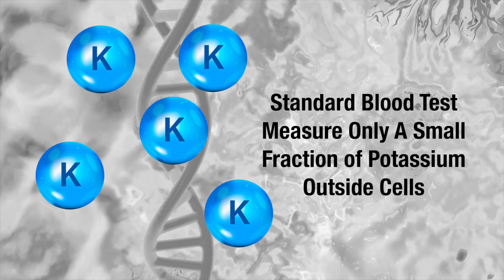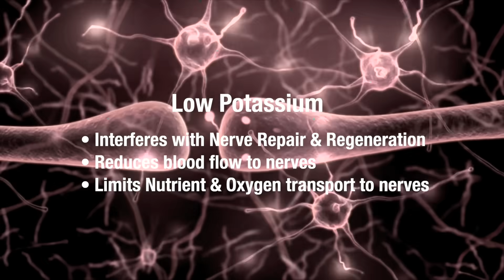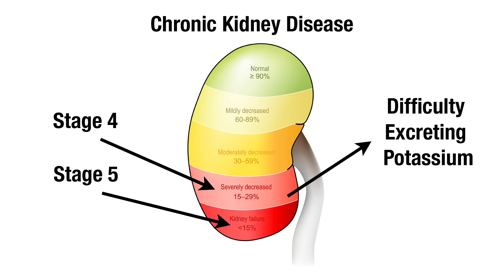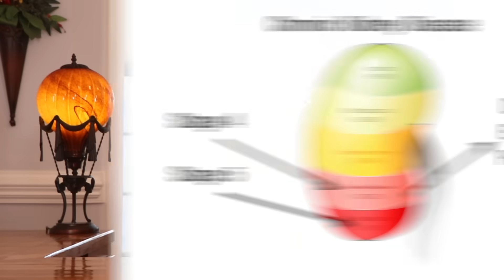The Surprising Power of Potassium for Nerves! - The Nerve Doctors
Video Description:
Discover the surprising connection between potassium and peripheral neuropathy in this video that dives into how this essential mineral can play a role in healing neuropathy. Learn how potassium supports nerve health, reduces inflammation, and promotes better communication between nerves and muscles. Whether you're struggling with tingling, numbness, or pain associated with neuropathy, this video will explore how incorporating potassium-rich foods into your diet might help alleviate symptoms. Don't miss these natural, science-backed insights into improving your nerve health and enhancing your overall well-being.

Let’s get real about potassium. It’s not just another electrolyte—it’s the electrolyte that keeps your body running, your heart beating, and your NERVES firing on all cylinders.

Today, we’re uncovering why this powerhouse mineral might just be the most important nutrient your body needs. Stick around, because this could make all the difference for your nerves and your health